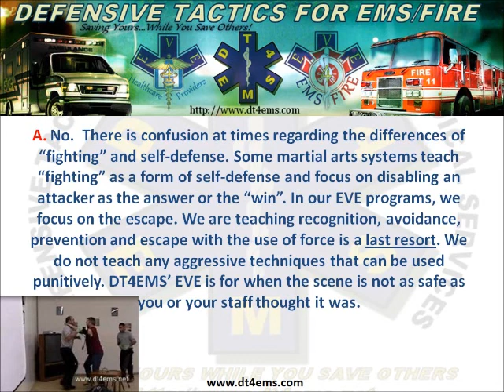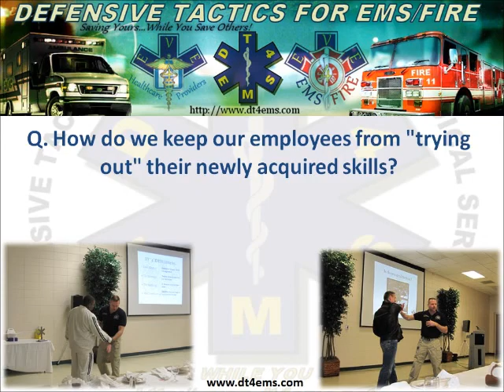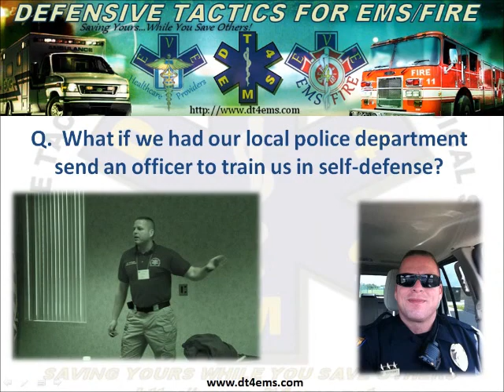DT4EMS' EVE4EMS/Fire FAQ's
Just a few FAQ's regarding DT4EMS' EVE4EMS/Fire programs.

I would like to take a moment to introduce myself. I am Kip Teitsort, the Founder of DT4EMS, LLC. We are a company that is striving to obtain a safety culture change through behavior modification.

We are not like any "class" out there for EMS. Other classes have confused EMS' need to prevent/escape a violent encounter with the police need to "control" an aggressive attacker.

Since EMS had no culture of safety when it came to violence, we learned techniques (via osmosis) from our brethren law enforcement because we thought it was the right thing to do.

However, since EMS works on "consent" and police work on "custody/control" .the tactics/techniques must be different, because the goal is different.

So our course is about achieving a much needed safety culture change in EMS. By using proven tactics and techniques that focus on the prevention tactics- primarily and moves into the escape-techniques if needed.

If you read any of the blog posts you will see we have a different "tone" to what we share. Our goal is provider safety first. something we were told in school but somehow forgot. because more time was spent on defining Patient Abandonment during core curriculum. So now DT4EMS has to de-train personnel on the what a "patient" is an is not when it comes to violence.

What DT4EMS' EVE is- The much needed culture changing training to keep providers and patients safe.

What DT4EMS' EVE is not- A police style "pain-compliance-Custody/Control" system or a martial arts "fighting-Style" course.

Please help me by letting folks know we exist.